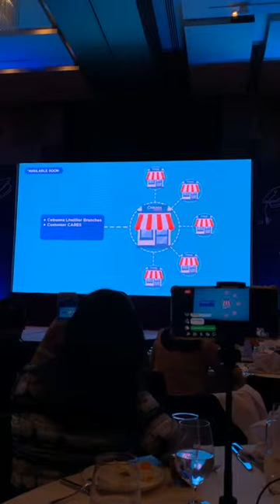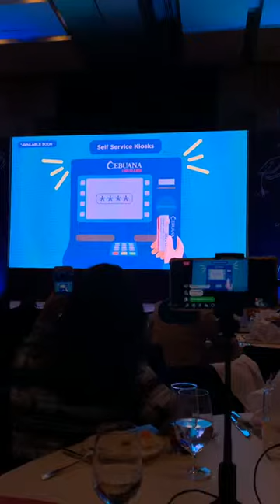Cebuana Lhuillier Financial Inclusion Forum entitled as KayaNa! The road to Inclusive Growth Forum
Jean Henri Lhuillier, President and CEO, PJLI Group of Companies